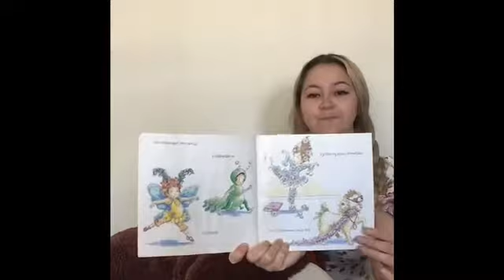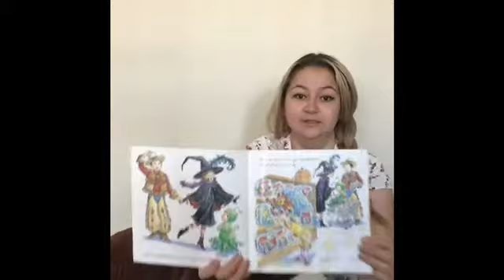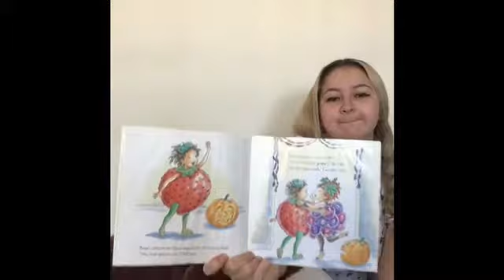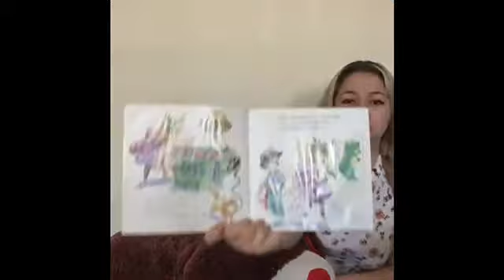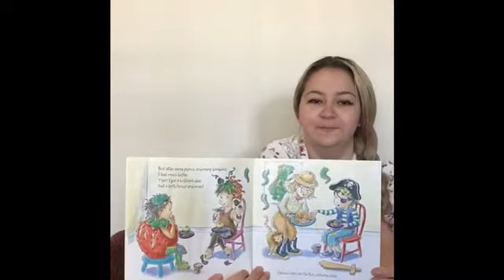Fancy Nancy Halloween or Bust! By Jane O’Connor